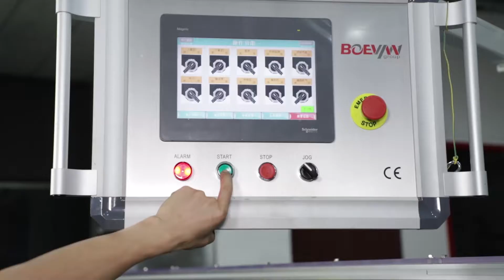BHD-180SC Automatic Liquid Packaging Machine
This is hffs doypack with corner spout packing machine.
The machine can automatic finish bag forming, pouch filling, sealing with spout.
Model:BHD-180SC
Speed：40-60ppm
Filling Capacity: 1000ml
Power: 9kw